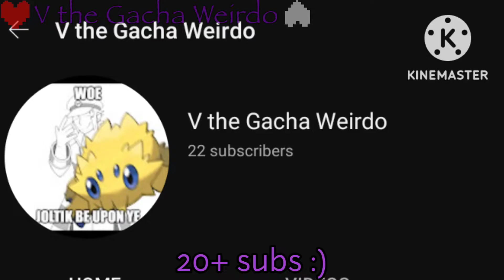|| I woke up this morning and this is what I saw || Not a Pokémon vid || V the Gacha Weirdo ||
bro this made my day :')

pls go sub to them cuz they're underrated